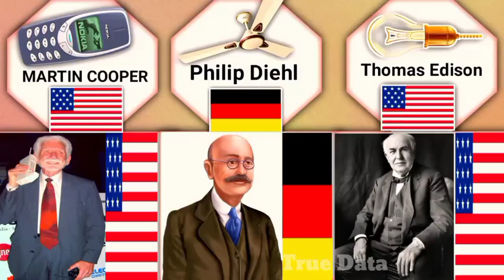Famous Inventions and Inventors From Different Countries